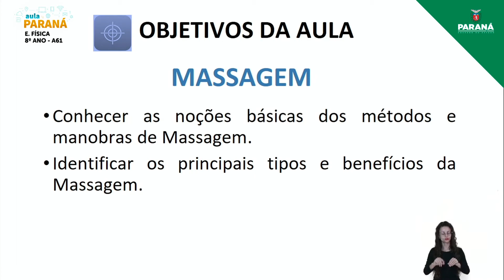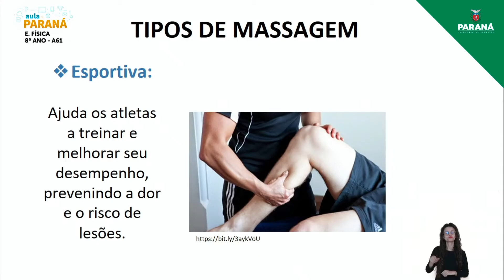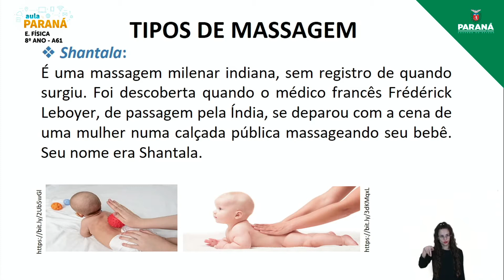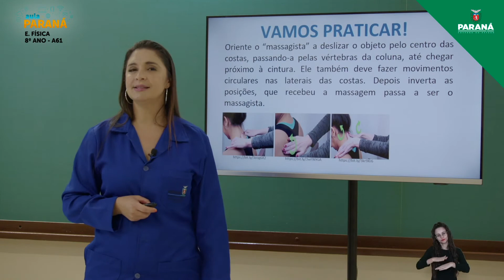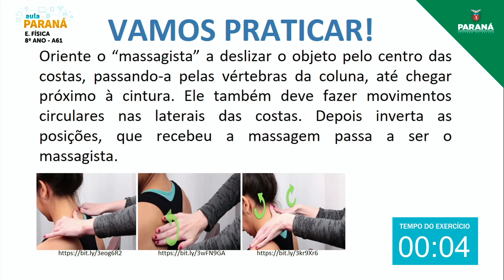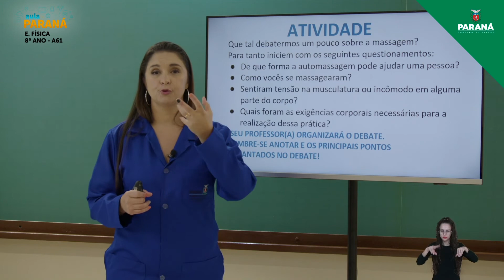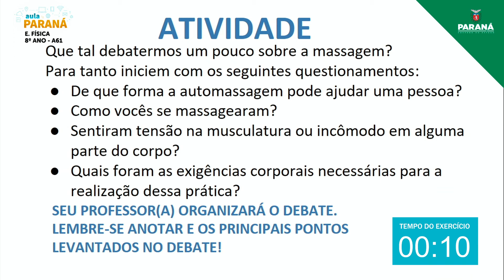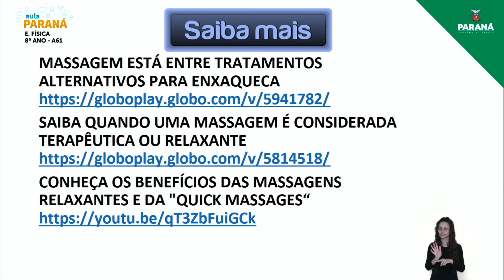2021 | 8º Ano | Educação Física | Aula 61 - Massagem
Professora Francielle Galdino